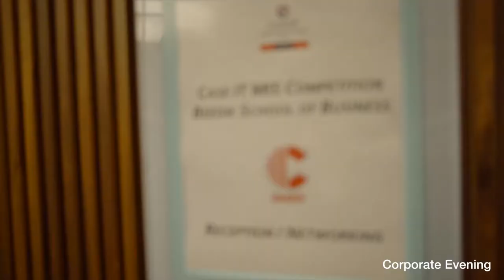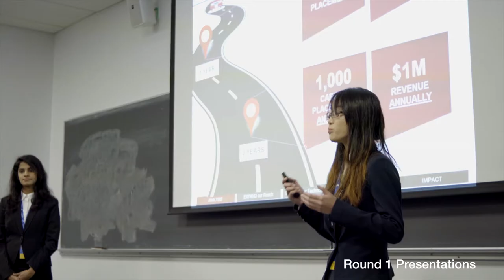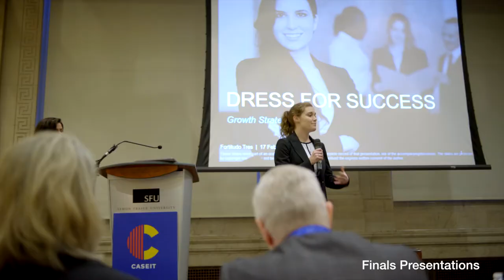Beedie at CaseIT MIS Case Competition 2017